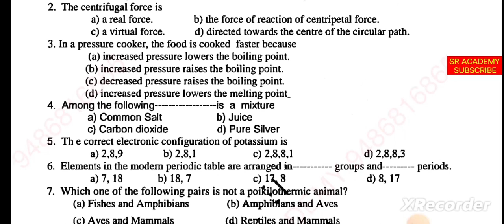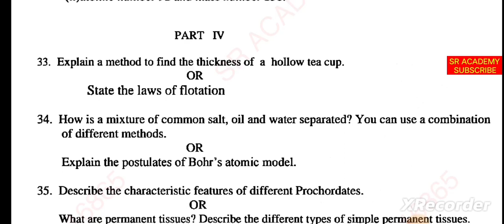9th science quarterly exam 2023|previous original question 2022 madurai dt English medium